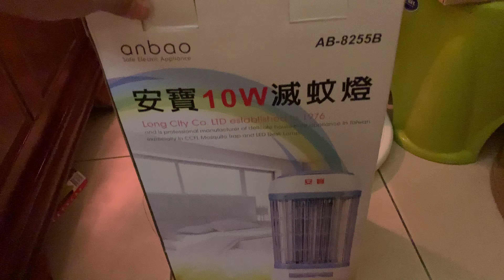安寶10W滅蚊燈｜開箱